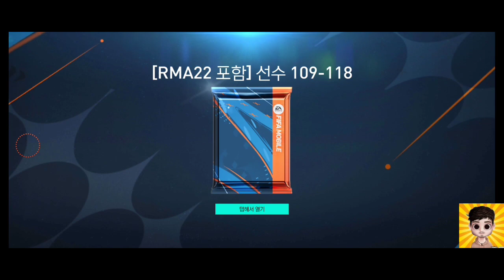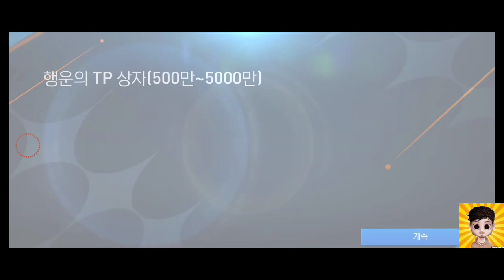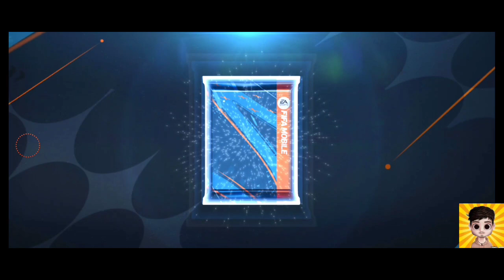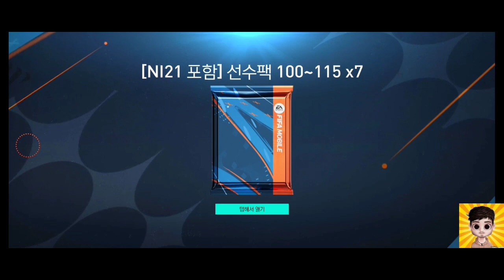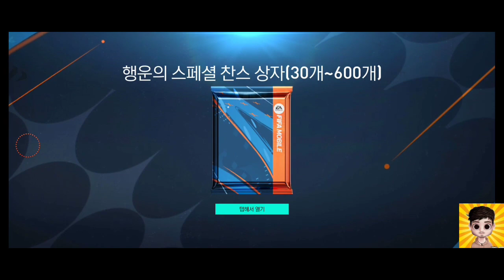Recompensas increíbles Grl 115 totalmente gratis FIFA Mobile coreano!!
hola que tal el día de hoy les traigo un
nuevo video en el cual sacamos un grl
115 y 114 además sacamos bastantes
jugadores de nuestras recompensas
espero su apoyo para el canal!!!
espero les guste el vídeo!!!